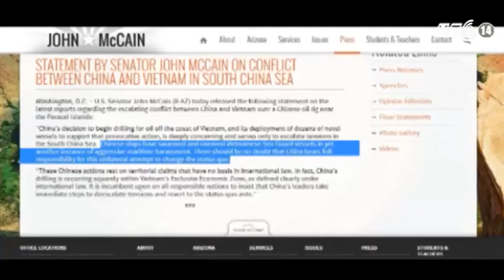VTC14_Dư luận quốc tế không ủng hộ lập trường của Bắc Kinh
Chính giới Mỹ đã lên án Trung Quốc đã xâm phạm trắng trợn chủ quyền của Việt Nam trong khi South China Morning Post - Tờ báo uy tín nhất của Hong Kong đăng bài bình luận cho rằng Bắc Kinh nên cân nhắc lại tuyên bố đường 9 đoạn về chủ quyền trên Biển Đông. Bởi lập trường của Bắc Kinh không có chỗ đứng trong dư luận quốc tế.